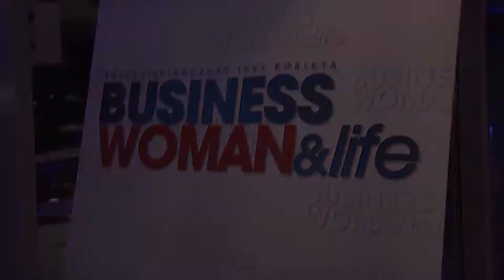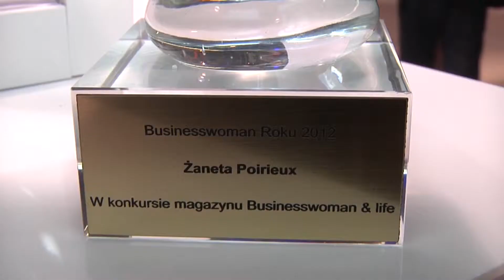Gala businesswoman INTRO